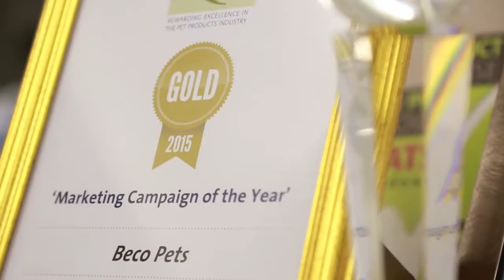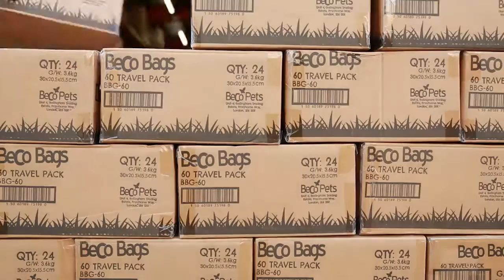Beco Pets - 2015/16 National Champion